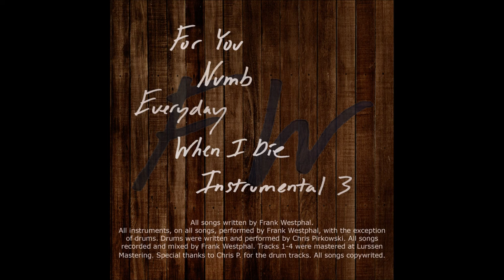Frank Westphal - Instrumental 03 - Basic Elements of Human Experience EP